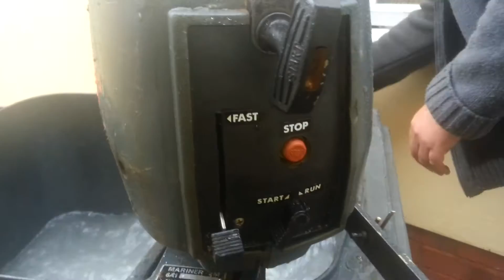Mariner 2hp outboard engine new impeller fitted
New impeller fitted and pumping water well. Service carried out to engine and gearbox after fitting new crank shaft and bearings. Starts first pull now.